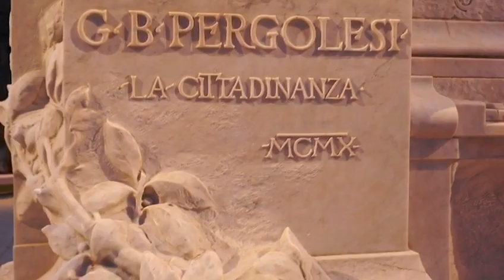La nuova Piazza Pergolesi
Piazza Pergolesi di Jesi dopo il restyling. Inaugurazione Ufficiale Sabato 1 Febbraio 2020